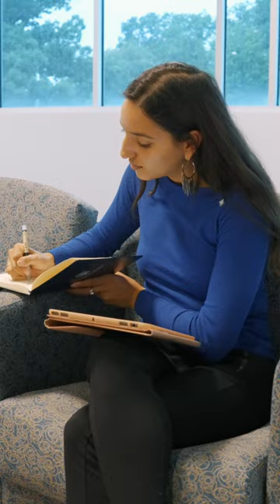Marissa Barria, Physician Assistant Program | Midwestern University Downers Grove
From classroom to clinic: Marissa Barria shares her journey as a Downers Grove PA student.